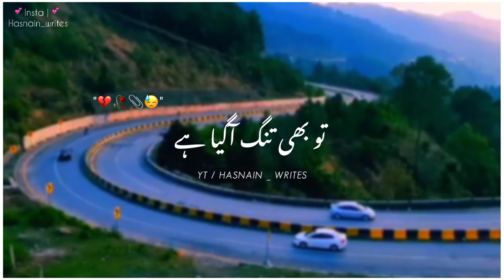Ek Sawal Pooch Kar Rula Diya 😭💔 | Kanha Kamboj Poetry | Heart Touching Shayari | Hasnain Writes